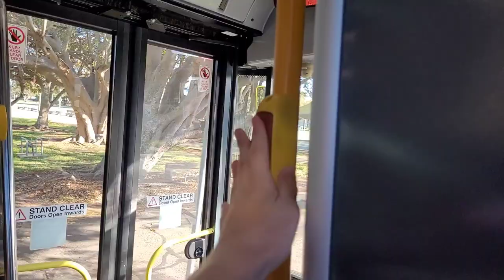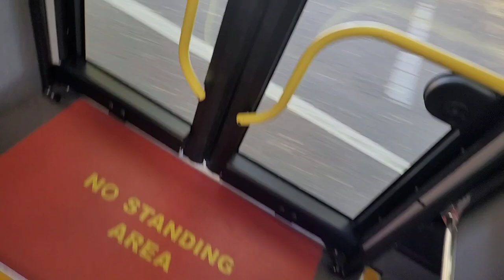Ride on Bustech ZDI 2902 [REALTIME]